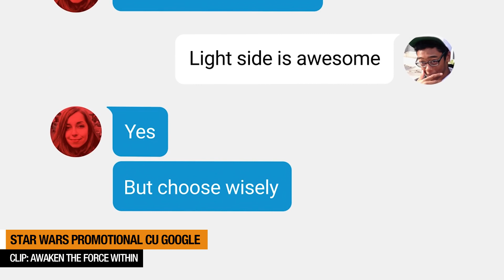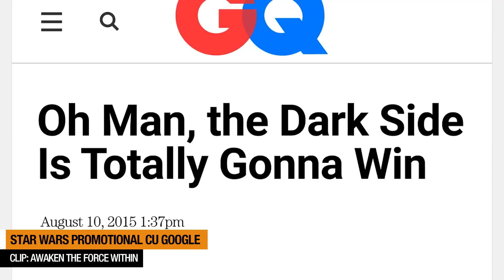NewsX - Cause it feels so empty without me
Here's my 10 cents my 2 cents is free